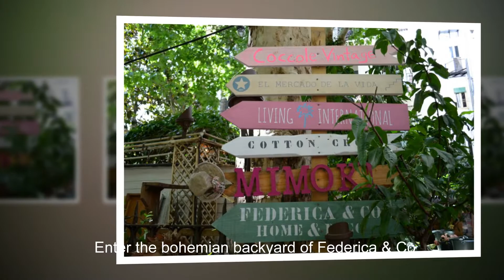5 Secret Gems in Madrid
5 Secret Gems in Madrid